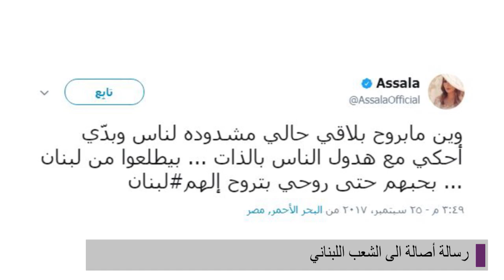مفاجئة: رسالة أصالة الى الشعب اللبناني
عبرت الفنانة السورية أصالة نصري عن حبها للشعب اللبناني، حيث كتبت عبر صفحتها على أحد مواقع التواصل الإجتماعي قائلة:" وين مابروح بلاقي حالي مشدوده لناس وبدّي أحكي مع هدول الناس بالذات ... بيطلعوا من لبنان ... بحبهم حتى روحي بتروح إلهم." يذكر أن أصالة قد أطلقت مؤخرا ألبومها الأخير "مهتمة بالتفاصيل" والذي حققت من خلاله نجاحا كبيرا وهو ما عودتنا عليه دائما، وهي الآن بصدد التحضير لتصوير الموسم الرابع من برنامجها الغنائي “صولا” والذي تستضيف من خلاله الكثير من مطربي العالم العربي.